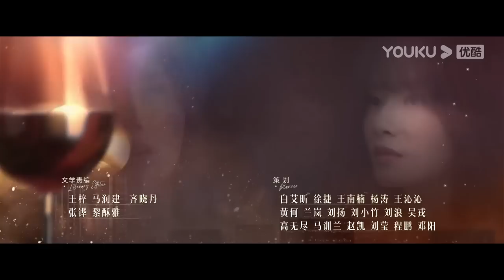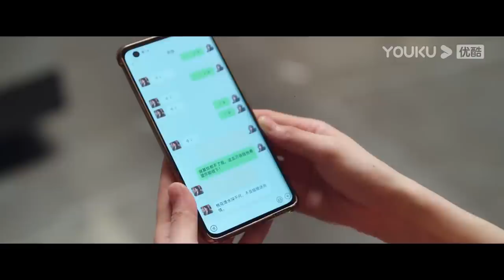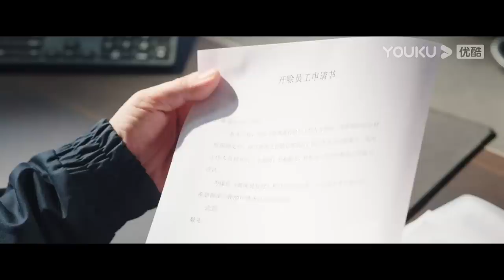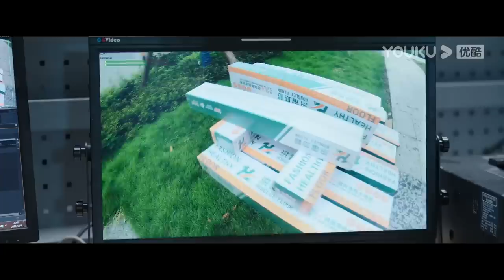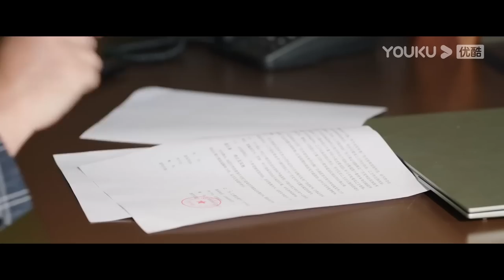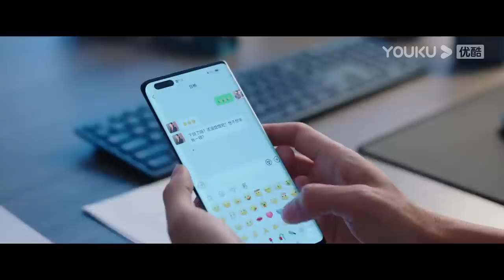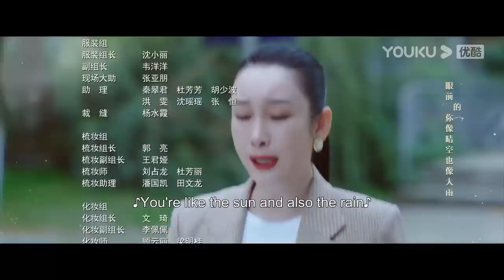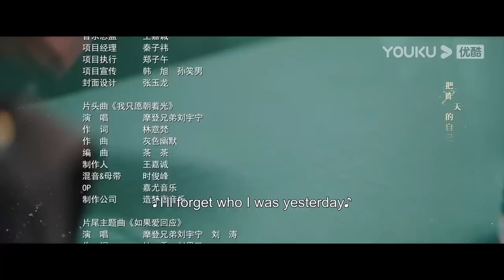[Be Your Own Light] EP16 | Wife Found Success after Husband Fled |Liu Tao/Qin Hailu/Liu Yuning|YOUKU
Welcome to download YOUKU international APP to stream "Be Your Own Light" anywhere with multi subtitles.

★Schedule for Members of YOUKU international APP: 3 new episodes every MON and WED, 2 new episodes every SUN, TUE, and THUR, 1 new episode every FRI and SAT at 6 PM (UTC+8)

[Be Your Own Light 做自己的光] In the face of a series of events where her husband fled, leaving behind massive debts and her career in ruins, as well as her mother falling seriously ill, He Huan found herself at the lowest point in her life. Encouraged by her friends, she gathered her strength and confronted all the hardships head-on. She overcame the difficulties of seeking medical treatment for her mother and the relentless pressure from creditors with wisdom and sincerity. With persistence and her original aspirations, she quickly grew from a hotline operator at the grassroots level. She became a program host, reaching the peak of her career and becoming a shining light. After achieving her dreams, with the help of internet influencer Jiang Junhao, He Huan immersed herself in the tide of the times. She established her media and achieved success. Subsequently, she actively participated in the media integration at the television station. While her career flourished, He Huan faced new choices in her love life. Her husband's selfishness and callousness made her realize her independence and strength. Her relationship with Jiang Junhao went through phases of dislike, suspicion, and doubt, but eventually, they understood, appreciated, and admired each other. They became each other's support and had a profound connection.

★Starring: Liu Tao/Qin Hailu/Liu Yuning/Chai Biyun
★40 Episodes

00:00 The International Website youku.tv is now available!
02:00 Download YOUKU International APP to get early access to the full show